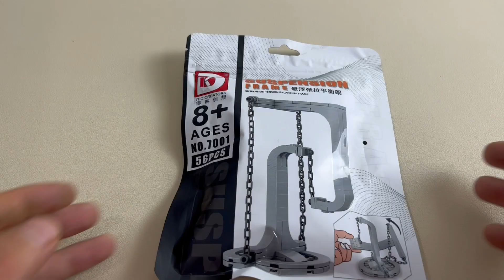Build a balancing stand out of Lego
As a kid who likes building blocks, the video shooting is not very good, I finished all by myself, if there is something bad, I hope I can give more advice!